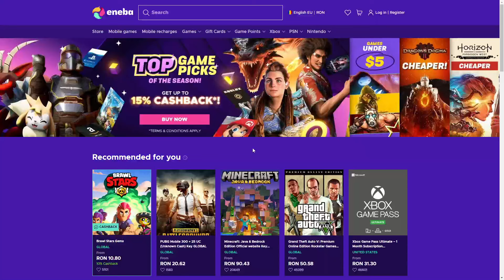ARUNCATI DE PE HARTA CS2 CU BRIGADA!